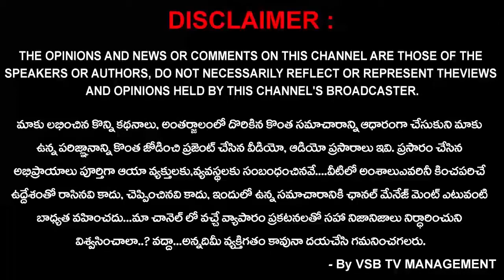సమస్యలపై స్పందిస్తూ మెరుపు వేగంతో ముందుకు దూసుకుపోతున్న చందననాగేశ్వర్... || VSB TV